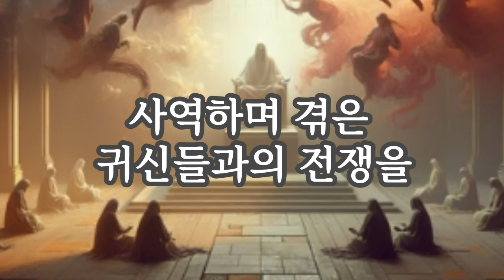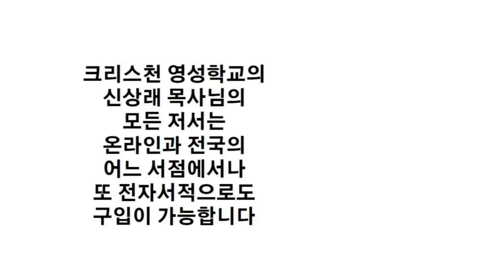귀신이 잠복한 사람들의 특징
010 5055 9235 (목금토 10am~8pm)